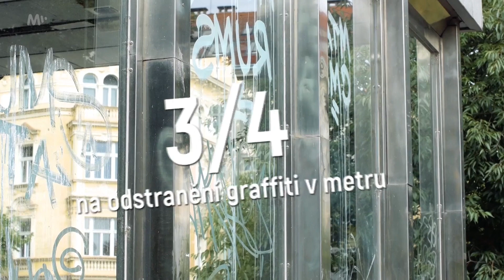Kolik stojí odstranit GRAFFITI?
Nečekaný příběh v okurkové sezoně, kdy pan Miloslav Černý odstranil – údajně odborně – graffiti na Karlově mostě, nás přivedl podívat se na tento fenomén ve větších souvislostech. Pokud není vyloženě na objednávku, je „sprejerství“ trestným činem. Nedaří se ho snadno objasňovat, Dopravní podnik hl. města Prahy nebo České dráhy na jeho odstraňování vynakládají miliony.